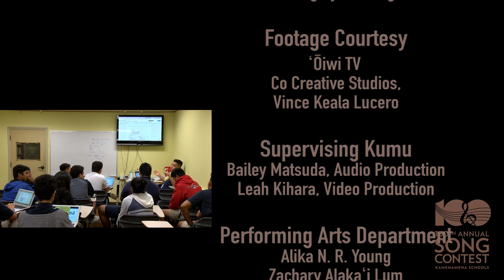He Waʻa, He Moku | Song Contest 100 - Junior Men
SET SAIL WITH THE JUNIOR MEN

“Hōkūleʻa is still on a journey to bring this whole world together with every destination.  This newly composed mele, ‘He Waʻa, He Moku,’ is about bring different cultures together strengthening us all” – Seth Asano, junior men director

Good luck to the junior men as they unfurl their sails and take us on a journey across the ocean!

Find lyrics and videos for all of this year’s newly composed competition songs All of the mele from this year’s competition were composed by the students and honor 100 years of celebrating aloha ʻāina through mele and create the stories that will define us for the next 100 years.